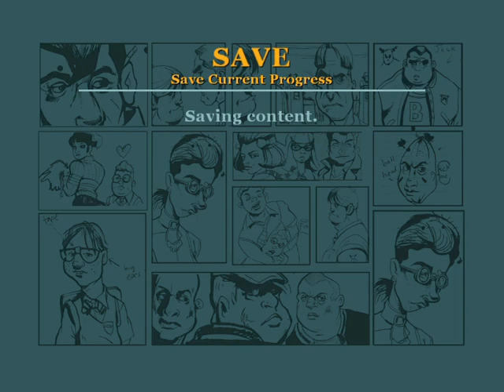Bully Scholarship Edition #3 Russell!!!